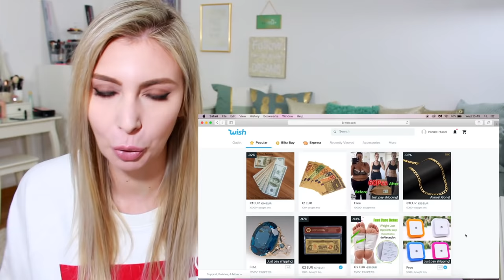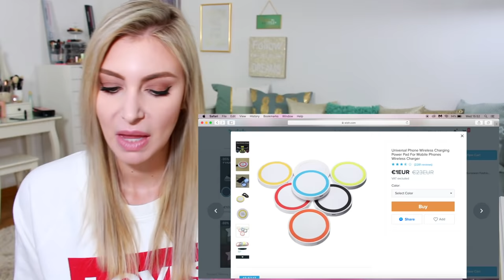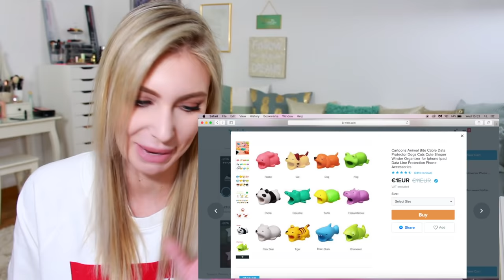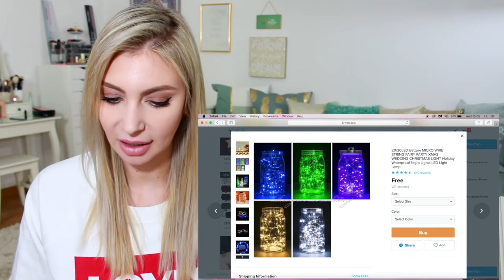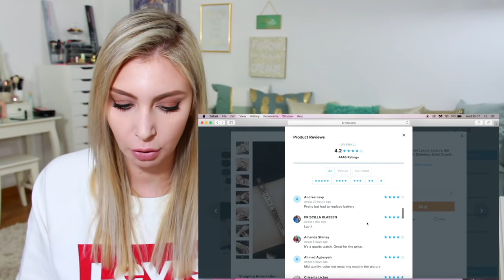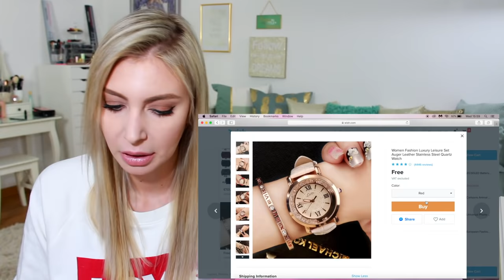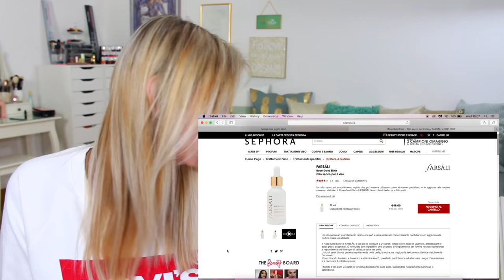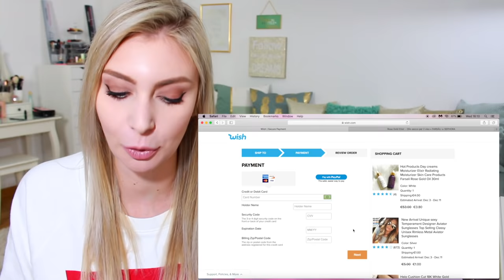SHOPPING SU WISH: È TUTTA UNA TRUFFA?????